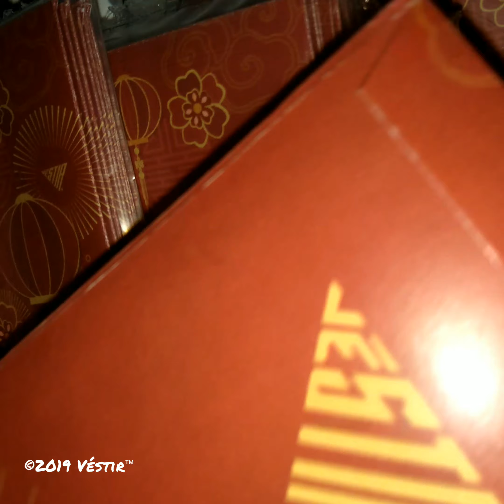2020 Year of Rat Angbao/Red Envelope/Red Packets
[New Arrival]
2020 Year of Rat Angbao/Red Envelope/Red Packets - S$1.80 each (U.P S$2.80 each)

Cute CNY Angbao is now up for grabs!
Size: 8.5cmW x 16cmH

1 pack consists of:
- 1 design
- 8 pcs